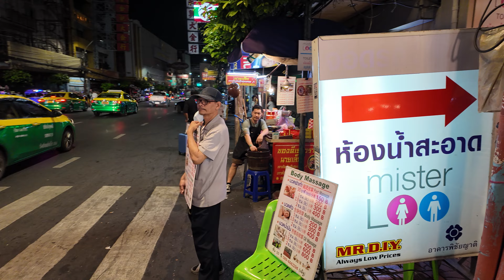🔥 Hot Chinatown Adventure in Bangkok: Vibrant 4K Walking Tour 🚶‍♂️🇹🇭 | Explore the Bustling Streets!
🌟 Get ready for a sizzling adventure through Bangkok's vibrant Chinatown! Join us for a dynamic 4K walking tour of one of the city's most lively and colorful districts. 🎥🏙️ Dive into the heart of Bangkok's cultural melting pot and experience its unique energy and charm.

🚶‍♂️ Stroll with us through the bustling streets and alleys of Chinatown, a haven for foodies, shoppers, and culture enthusiasts. From the aromatic street food stalls to the neon-lit markets, every step is an exploration of sights, sounds, and flavors. 🍜🛍️

🏮 Discover the rich history and traditions of this iconic neighborhood, known for its blend of Thai and Chinese cultures. Watch as we capture the intricate details of temples, shop houses, and street scenes, all in stunning 4K quality. 🛖🎆

🍲 Indulge in an array of culinary delights, from traditional Chinese dishes to Thai street food classics. Witness the lively street life that makes Chinatown a must-visit destination in Bangkok, day or night. 🌆🥢

Leave a comment on your favorite moments from the tour or what you'd like to see in our next adventure! 📢💭